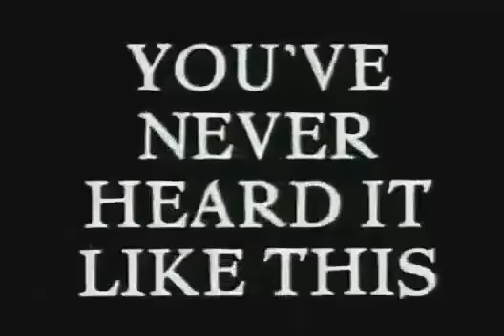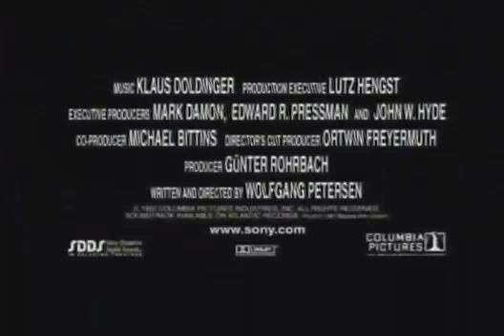Das Boot - 1981 - Official Trailer - Jürgen Prochnow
Das Boot - 1981 - 2h29min, Adventure, Drama, Thriller
Director: Wolfgang Petersen
Stars: Jürgen Prochnow, Herbert Grönemeyer, Klaus Wennemann